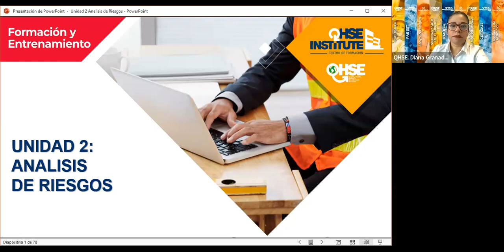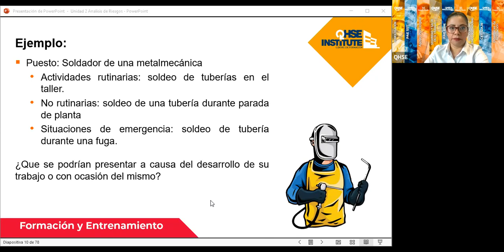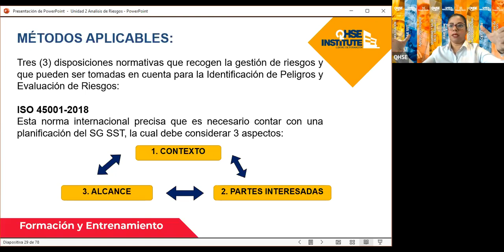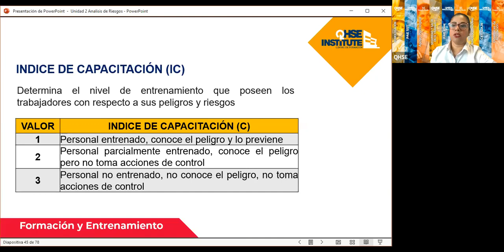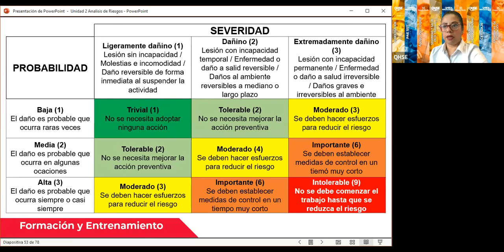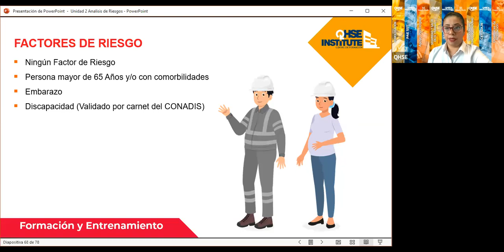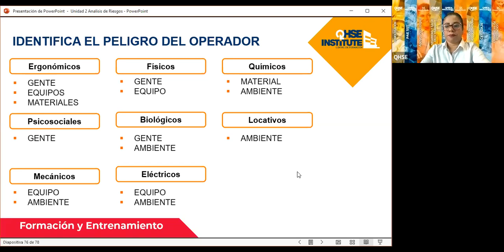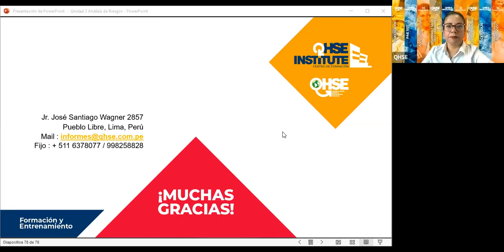CAPACITACIÓN IPERC - UNIDAD 2: EVALUACIÓN DE RIESGOS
La Identificación de Peligros, Evaluación de Riesgos y Control, es el proceso mediante el cual la empresa tiene conocimiento de su situación con respecto a la seguridad y salud de sus trabajadores. Por esta razón es una de las actividades preventivas que legalmente se deben llevar a cabo todas las empresas públicas, privadas e instituciones armadas (Ley 29783), independientemente de su actividad productiva o su tamaño. Pero no es tan sólo una obligación legal de la que derivan responsabilidades relativas a la seguridad y la salud de los trabajadores, sino que forma parte del ciclo de mejora continua que cualquier empresa tiene que aplicar en su gestión.

Te esperamos en la próxima UNIDAD 3: CONTROLES OPERACIONALES

Contáctanos:
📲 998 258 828